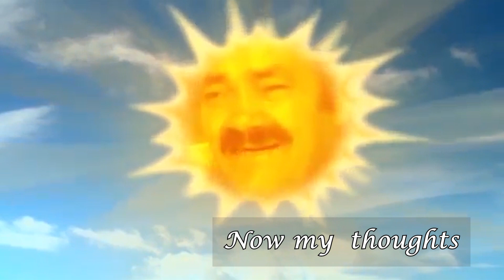The Concept of thoughts | How thoughts work | ABrainoConscious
In this video of abrainoconscious , you will get to know how to tackle stress with very easy and useful techniques.

Thoughts are mental processes that involve the formation, organization, and expression of ideas, beliefs, and memories. They can be conscious or unconscious, and can range from simple to complex. Thoughts can be based on sensory information, experiences, or imagination. They can be fleeting or long-lasting, and can be positive or negative. Thoughts can also be used to plan and make decisions, and can be used to create new ideas and solutions.

Thank you for investing your precious time.